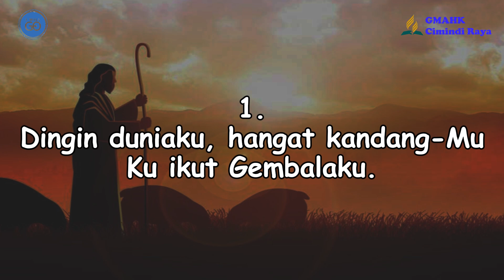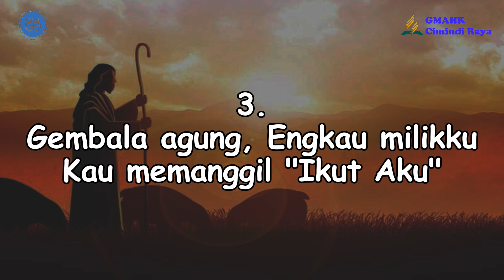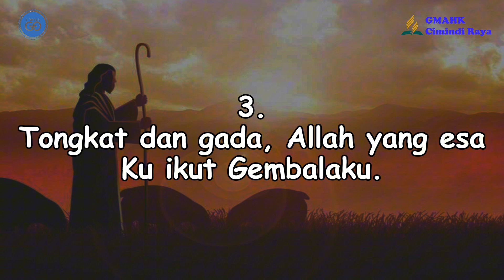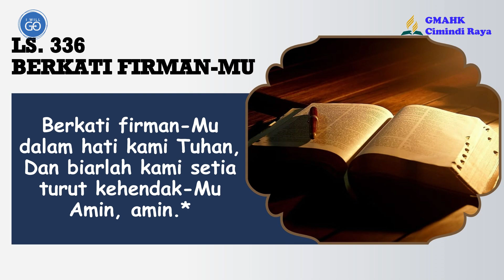PELAJARAN SEKOLAH SABAT || 18 Agustus 2024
Pembawa Renungan: Erlin Malau

Tim Media:
Penulis Text: Doane Sinaga
Perekam: Dapa Simanjuntak
Editing: Beni Chandra Purba